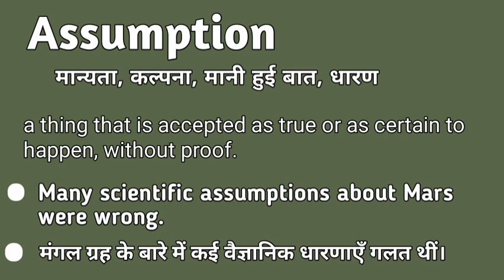Assumption meaning in hindi | Assumption matlab kya hota hai |Assumption explained